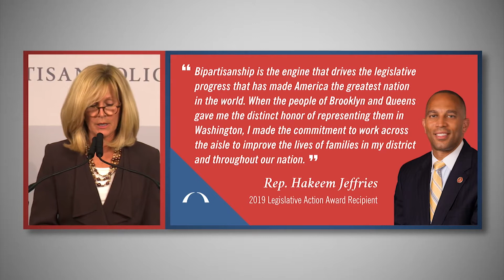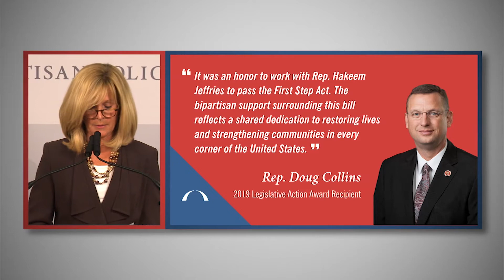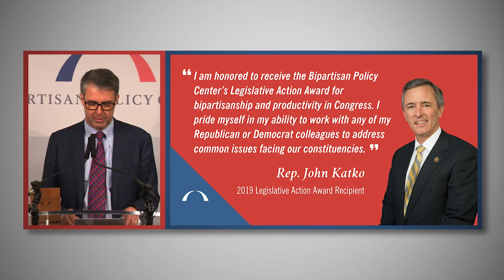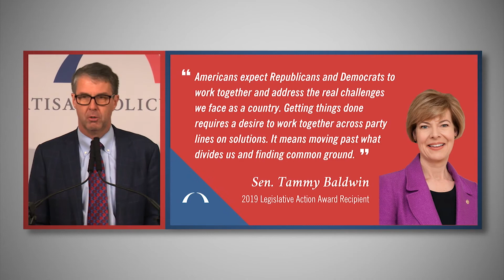2019 Legislative Action Award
The Bipartisan Policy Center presented the third annual Legislative Action Award to Sen. Tammy Baldwin (D-WI), Sen. Shelley Moore Capito (R-WV), Rep. Doug Collins (R-GA), Rep. Hakeem Jeffries (D-NY), Rep. John Katko (R-NY), and Rep. Derek Kilmer (D-WA).

BPC established the Legislative Action Award to acknowledge creative and courageous members who are breathing life into the legislative process. The award is given to new members who demonstrate the skill, grace, and tenacity to get things done for their constituents and the nation.